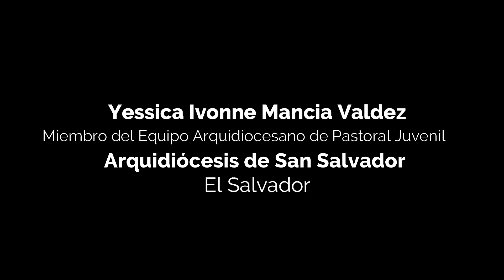Christus Vivit: Capítulo 5, Número 155 - Yessica Ivonne Mancia Valdez, El Salvador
Yessica Ivonne Mancia Valdez, Comisión Nacional de Pastoral Juvenil, El Salvador

155. Con el amigo hablamos, compartimos las cosas más secretas. Con Jesús también conversamos. La oración es un desafío y una aventura. ¡Y qué aventura! Permite que lo conozcamos cada vez mejor, entremos en su espesura y crezcamos en una unión siempre más fuerte. La oración nos permite contarle todo lo que nos pasa y quedarnos confiados en sus brazos, y al mismo tiempo nos regala instantes de preciosa intimidad y afecto, donde Jesús derrama en nosotros su propia vida. Rezando «le abrimos la jugada» a Él, le damos lugar «para que Él pueda actuar y pueda entrar y pueda vencer»[81].